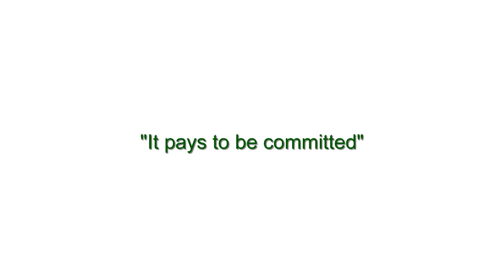Mimaki CG AR Series Cutting Plotter packaging box application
The new Mimaki CG-AR cutting plotter now supports full cutting and folding lines of cardboards. It can also produce packages up to A3 size by using dedicated options.